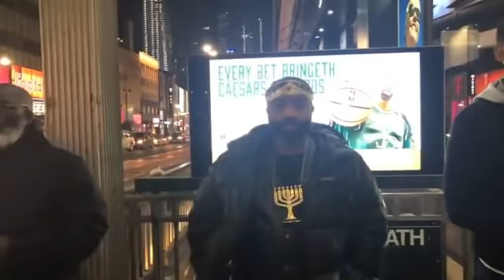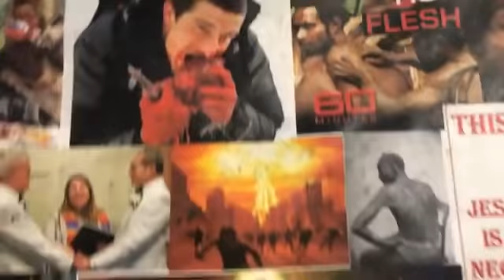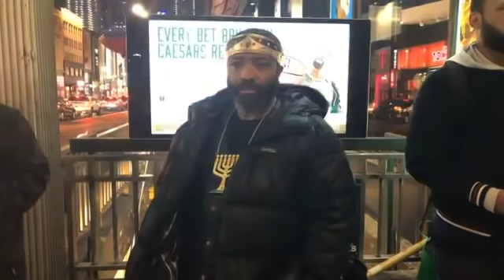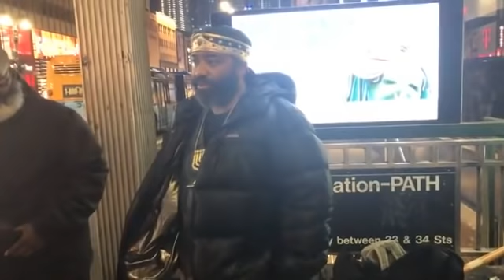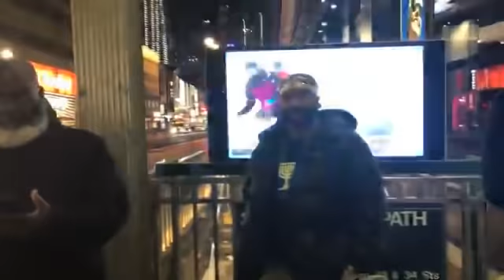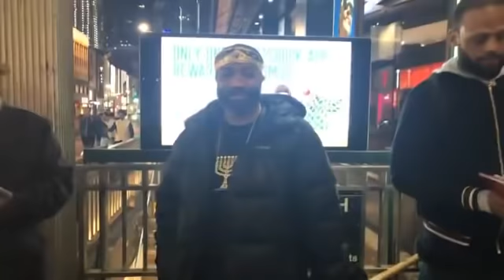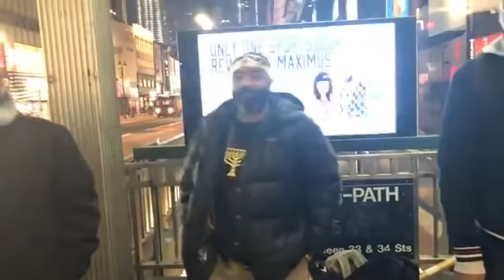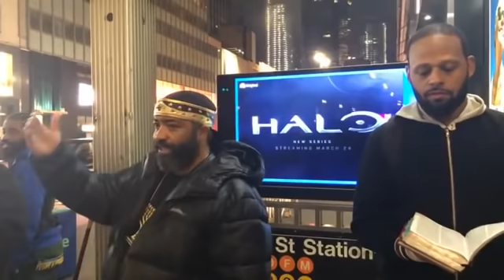H.O.I.-LIVE CAMP 34thst., NYC 3-18-2022.